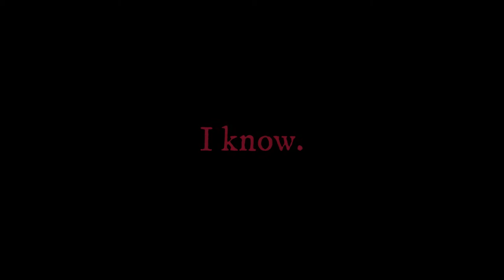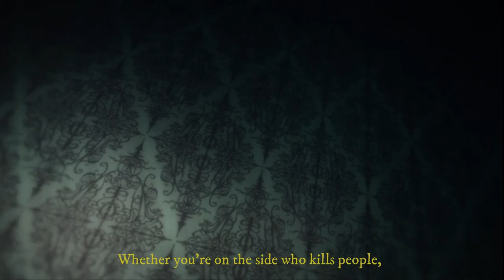bungou stray dogs amv [merry go round of life]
Music: Howl's Moving Castle - Merry Go Round of Life live Grissini Project + Curieux Orchestra
Artist Grissini Project
Album Howl's Moving Castle - Merry Go Round of Life live Grissini Project + Curieux Orchestra
VISO Music (on behalf of Grissini Project), and 4 Music Rights Societies

인생의 회전목마 (하울의 움직이는 성 OST) (Live) (Remastered) · 누보 오케스트라
오케스트라로 만나는 지브리 OST (Live) (Remastered)